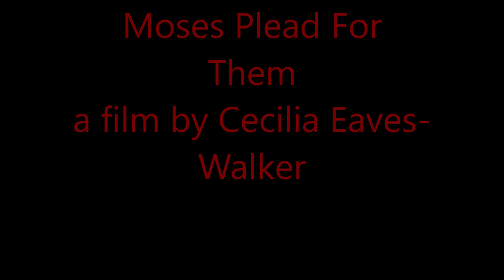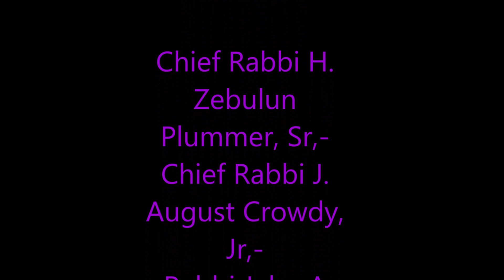Moses Pled for Them 5781 Passover with Historical Highlights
Journey with the Children of Israel (CoI), as they celebrate a Virtual Passover Memorial for the year 5781/2020.  The Passover is a perpetual reminder of the rule over the CoI in Egypt by Pharaoh and his task-masters.  While in Egypt, in that land, GOD sent to them a deliverer, a redeemer, Moses.  Moses Pled for them to be obedient.  Their disobedience, caused the Hebrews to be dispersed as they are today, and it caused them to revisit a servitude past.  The meaning of the Messiah, was the hope of some redemption to come to them in the form of a redeemer, a latter day Prophet. The video features four rabbis with their redeemer, William Saunders Crowdy.  They are Chief Rabbi Howard Zebulun Plummer, Chief Rabbi Jehu A. Crowdy, Jr., Rabbi Jehu August Crowdy, Sr., and *Rabbi Jehu R. Eaves... *The significance of Rabbi Jehu R. Eaves, is  of great historical commentary.  Rabbi Jehu and his brother Asaph Reginald Eaves were instrumental in the purchase of the first synagogue for the group, in Boston (Dorchester), Massachusetts.  It was by virtue of this purchase, that their religious group, by these two brothers, were able to convince the  selling European Jewish congregation to share the Siddur, and also to leave the Ark of the Covenant.  In order to accomplish that feat, the Eaves brother's  Hebrew and Jewish lineages and that of Rabbi Eaves' wife Marie (Morris) were ably performed.  This convinced the Jewish congregation to share and leave the Ark of  Covenant and they wholeheartedly welcomed them into the greater Jewish communities with all the rites and privileges.  Their saga continues... This is an audio and video series called the Children's Voice. The featured photo is that of Chief Rabbi Howard Zebulun Plummer.